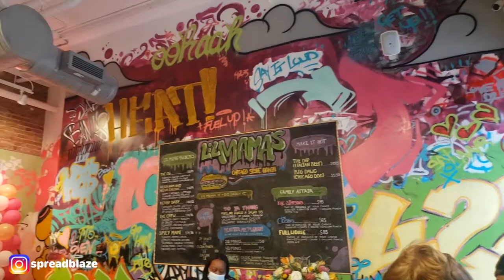Mukbang:Unboxing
Went and tried Lil Mama's Chicago Style Hoagy. Tune in to see what they have to offer, and also what surprise I got in the mail.

Intro Song Info:
Song- "What I Ain't Gone Do"
Artist- # Mandi
Album- Ask Mandi